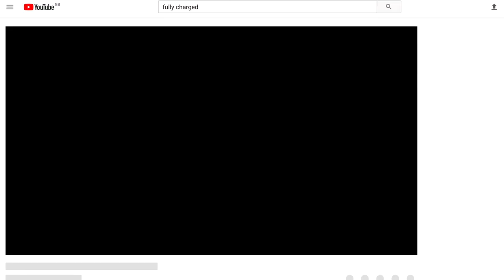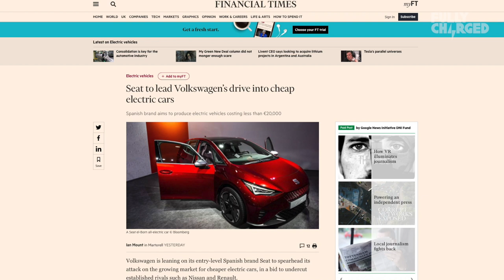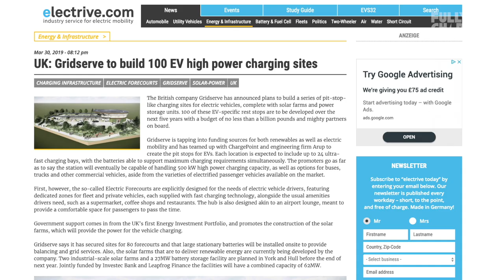Self-Charging Rant: Toyota advertising, Gridserve charging & What Car Magazine | Fully Charged News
The 'self charging hybrid' annoyance and the report from 'What Car?' magazine is explored by Robert Llewellyn, he tries to breath into the pain. He fails. There's also some other, uplifting and positive news about Gridserve Electric Forecourt plans for the UK.

If you're interested in coming along to FULLY CHARGED LIVE 2019, tickets and more information are available here:

We couldn't continue to make these shows without the help of our amazing Patreons, so please consider supporting the show here: